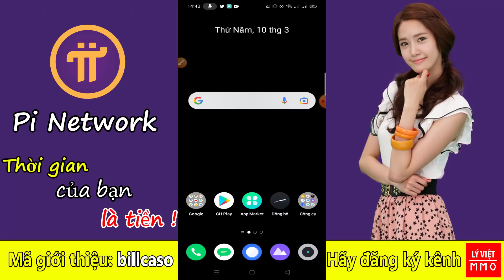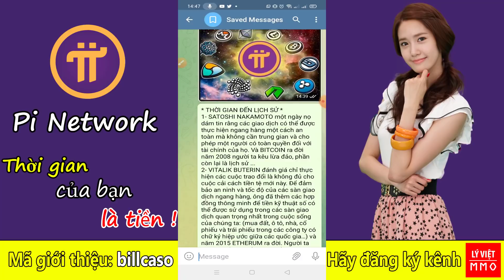Pi network - Thời gian đến lịch sử cho thấy sự ra đời Bitcoin, Ethereum Picoin đều bị cho là lừa đảo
Pi network - Thời gian đến lịch sử cho thấy sự ra đời Bitcoin, Ethereum Picoin đều bị cho là lừa đảoi